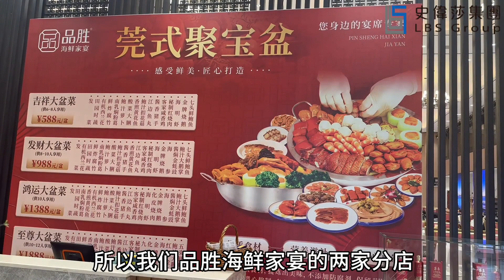【史偉莎客戶意見 | 東莞 - 品勝海鮮家宴】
從客戶嘅角度讓大家更了解我哋如何協助客戶及提升環境衛生。 今次為大家分享一下 東莞 地區嘅客戶意見🤝🤝🤝